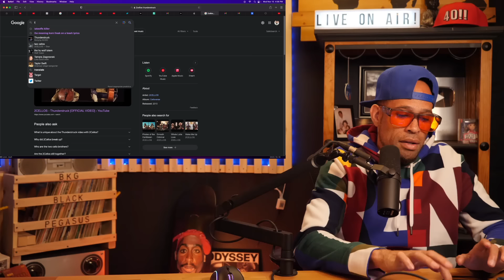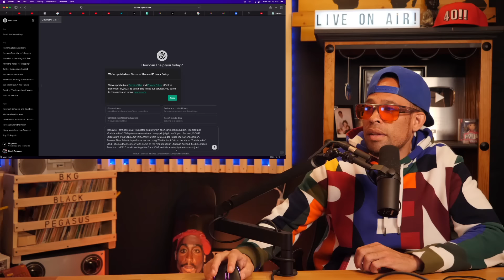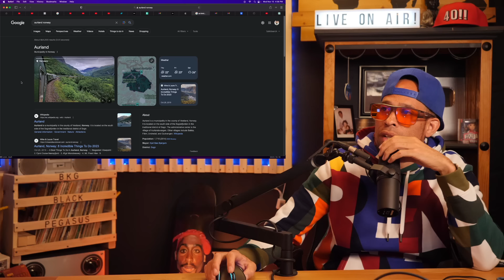American Rapper REACTS to Eivør Pálsdóttir: Tròdlabùndin! Is this TRIBAL Folk music from NORWAY!?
The Boyz are back in town!

@BlackPegasusRaps (IG FB TIK)
@BKG_719 (Twitter)
@BlackPegasusRap (Snap)